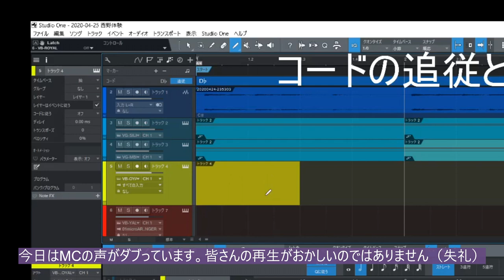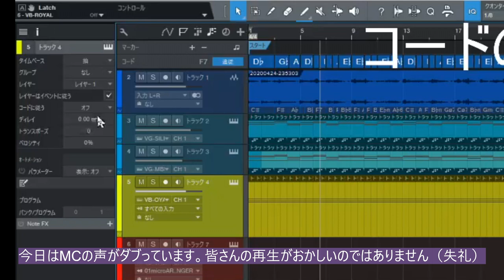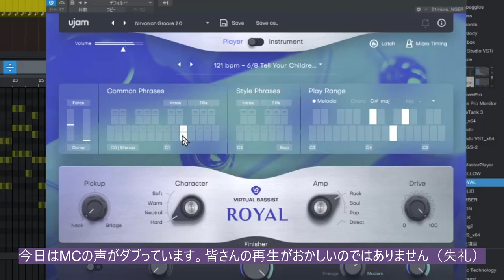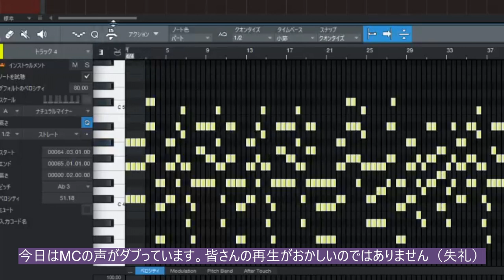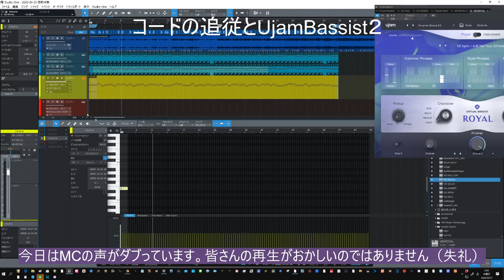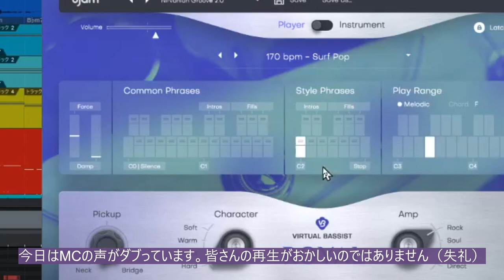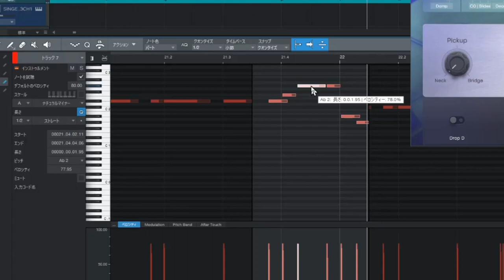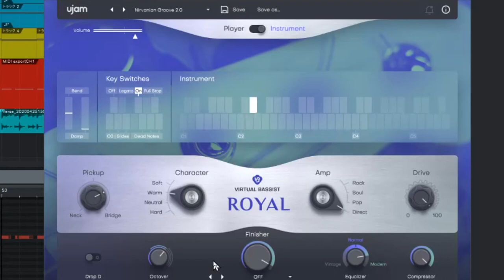コードトラックの「コード追従」と「UJAM Bassist2」の連携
コードトラックとUjamby Soncho Music Studio